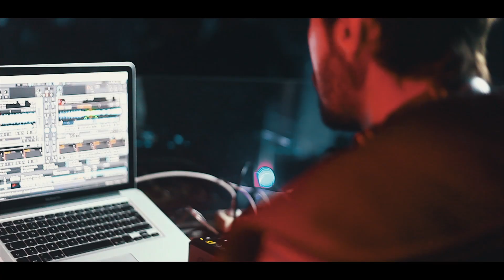DJ KANTIK - RAMADA HOTEL VIP CLUB MOROCCO FEZ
2016 Yerli & Yabancı Electronic Dance Müzikler
Club Music 2015 Club Music Mix Original Mix